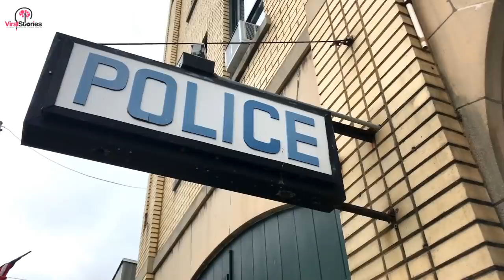54 Years After Mom Vanishes Without A Trace, Workers Make Astonishing Discovery In Her Yard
54 Years After Mom Vanishes Without A Trace, Workers Make Astonishing Discovery In Her Yard

It was an icy morning in Pennsylvania, and contractors were renovating a wooden deck attached to a 100-year-old home in Pittsburgh. But when they began pulling up the old and rotten wooden decking, they made a discovery. Something had been buried there, beneath the home’s deck. An ominous mystery had been hanging over the town for decades. Was it about to finally unravel?

The red-bricked house on Black Street, situated on the Northeastern side of Pittsburgh, had been built at the beginning of the 20th century. However, in 2018, the house was undergoing an enormous renovation project, set in motion by the home’s new owners. But when contractors began to focus on the back of the property, what they found quickly turned the “dream” home into a living nightmare.